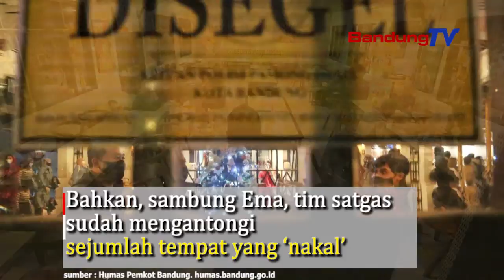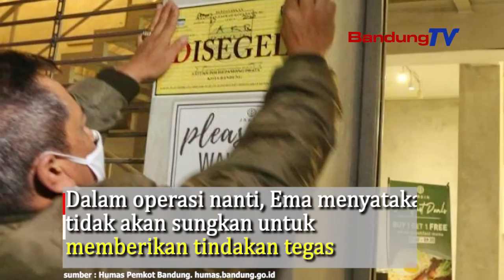Cafe dan Tempat Hiburan Kucing Kucingan Operasi Bocor, Ada Oknum Atau Sanksi Tidak Tegas !!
Ketua Harian Satgas Percepatan Penanganan Covid-19 Kota Bandung,
Ema Sumarna mengaku tengah merancang ‘operasi senyap’.

Operasi ini guna menindak para pelanggar aturan
selama Pembatasan Sosial Berskala Besar (PSBB) Proporsional.

Ema menuturkan, dalam operasi tersebut diutamakan
menyasar cafe dan tempat hiburan. Sebab, dua lokasi tersebut
kerap melanggar Perwal Nomor 4 Tahun 2021
tentang Pemberlakuan PSBB Secara Proporsional
Dalam Rangka Pencegahan Dan Pengendalian Covid-19